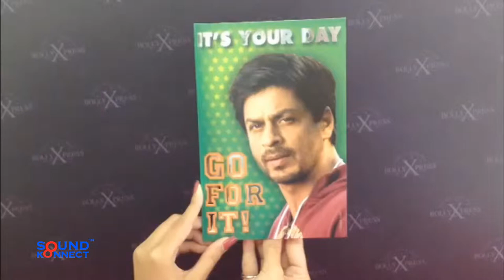Bollywood Musical Greeting Card by BollyXpress - Chak De India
Give someone a Bollywood musical greeting card by BollyXpress to wish them the best. This Bollywood sound card features Shah Rukh Khan in the song 'Chak De' from the Yash Raj films' movie 'Chak De India'.
You can get this card in India across Archies stores in Mumbai, Delhi and Bangalore
In UK, you can get these song cards online on the Davora
And also in iCandy, Bombay Stores(Bradford) and Cards Galore stores.
In South Africa, BollyXpress is available across all 'Birthdays' stores.